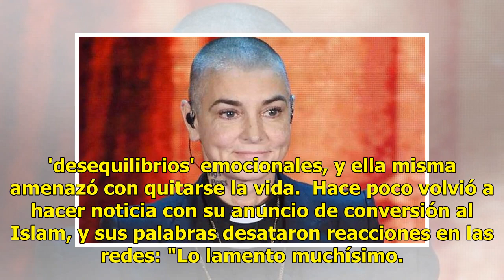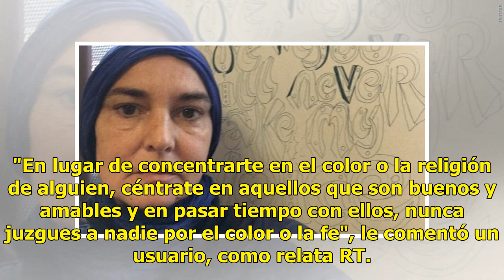Sinead O'Connor no quiere estar cerca de gente blanca: 'son asquerosos'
La cantante irlandesa Sinead O´Connor declaró en su cuenta de Twitter algo que ya se hizo noticia: dijo que no quiere pasar más tiempo con gente blanca y los llamó asquerosos. La cantante probó la gloria en los años 90 con el clásico "Nothing compares 2U", escrito por Prince; sus problemas personale...